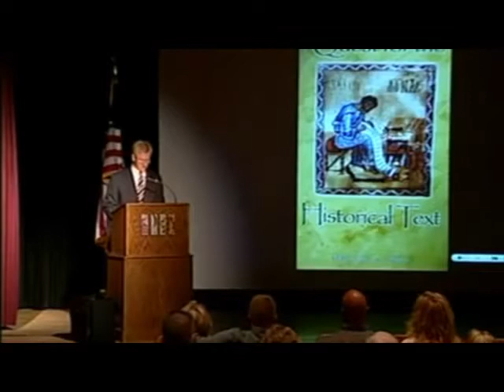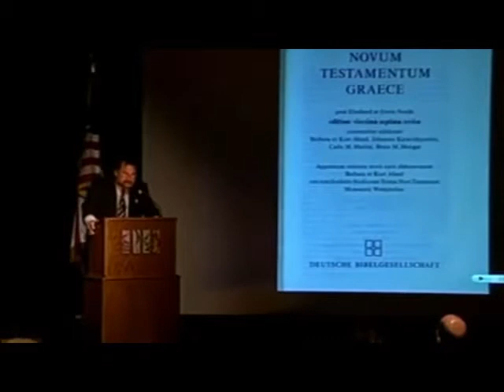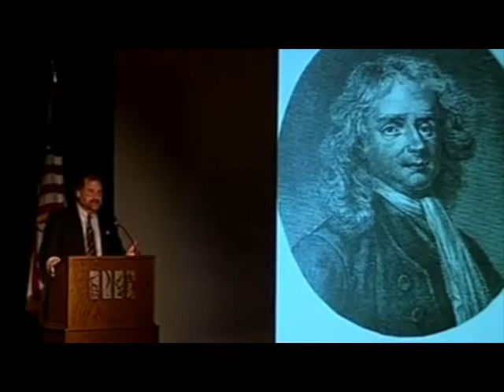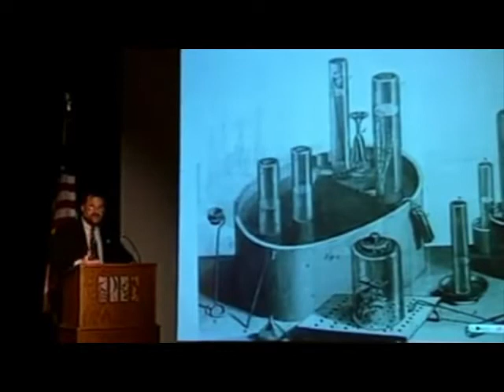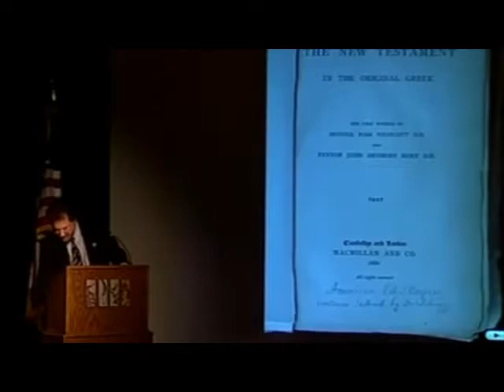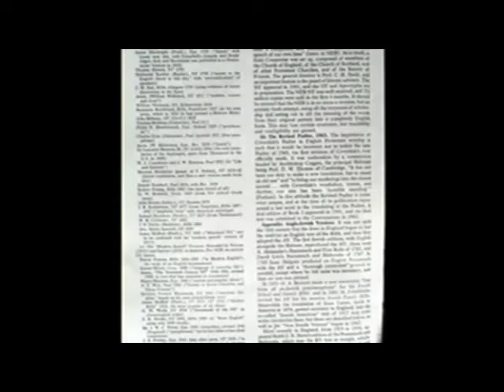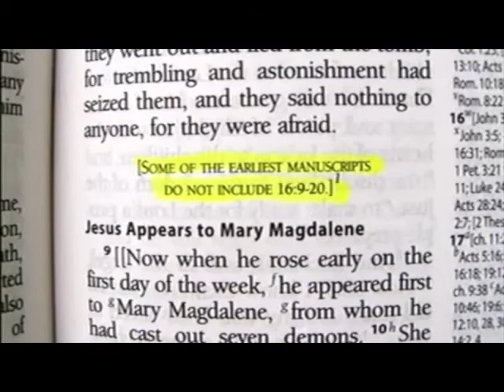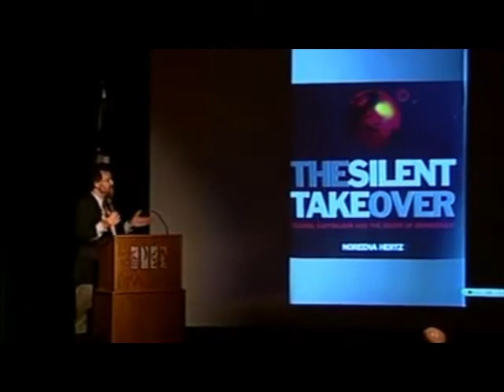The Quest for the Historical Text, The ESV, and The Jesus Seminar by Theodore Letis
This lecture was delivered at the Grand Rapids Public Museum in conjunction with the exhibit of the Dead Sea Scrolls on May 16, 2003.

Dr. Letis earned a Ph.D from the University of Edinburgh in ecclesiastical history, received an honors M.T.S. (magna cum laude) from Emory University, and completed graduate studies at Westminster Seminary in Philadelphia, St. Charles Borromeo Seminary in Philadelphia, and Concordia Theological Seminary in Ft. Wayne, Indiana. Has also held a B.A. in history and Biblical studies from Evangel College. He was an Author, Lecturer, and President and Executive Director of the Institute of Renaissance and Reformation Biblical Studies.